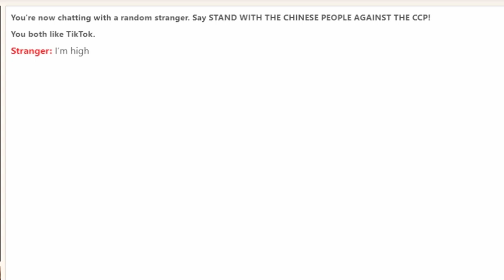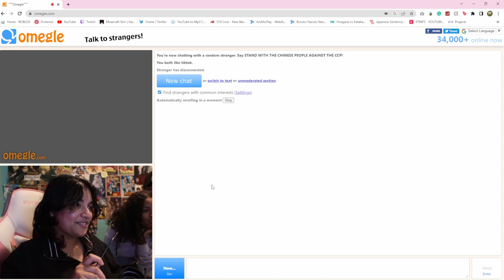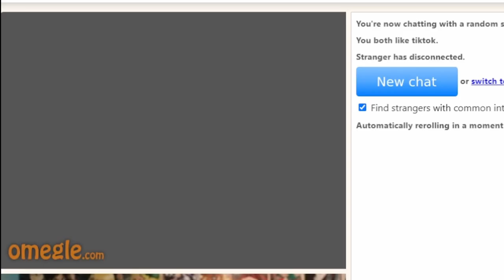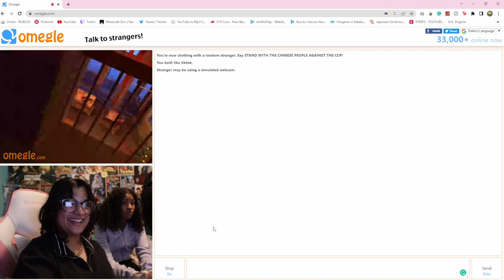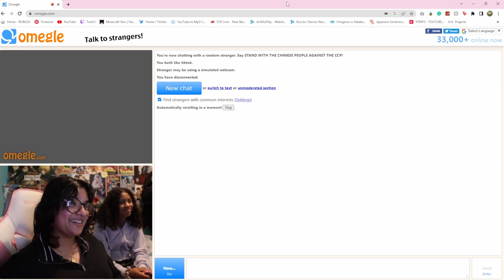i met the most random people on omegle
links!